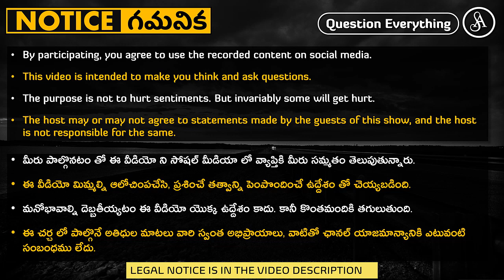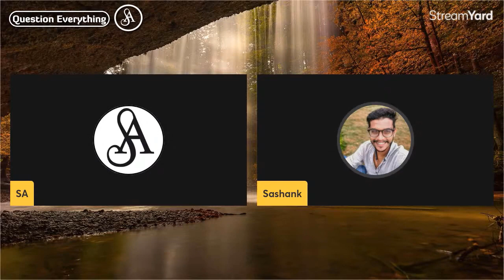సొంత మతాన్ని నిర్వచించే దిక్కులేని వీళ్ళకి నాస్తికత్వాన్ని నిర్వచించే అర్హత లేదు